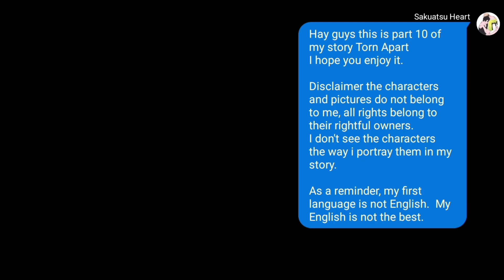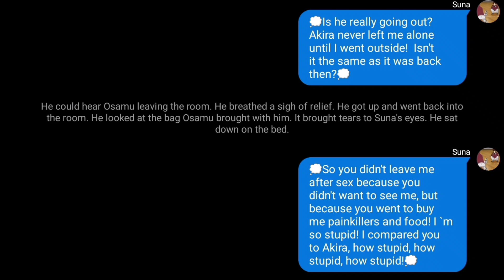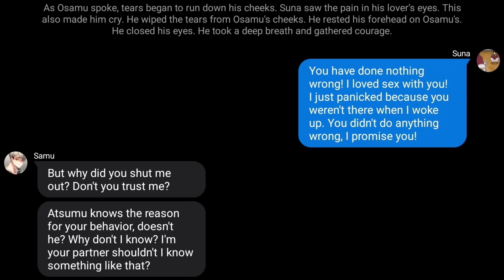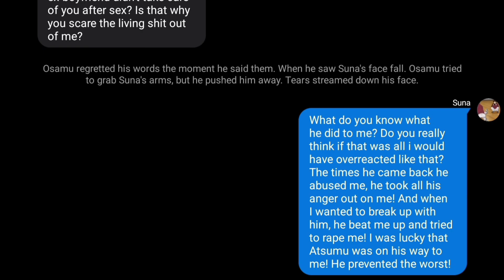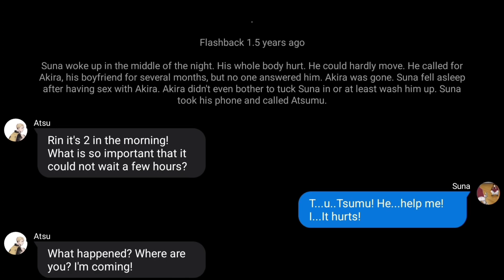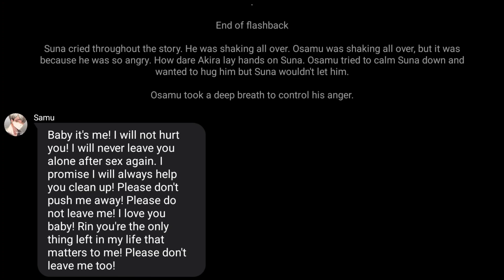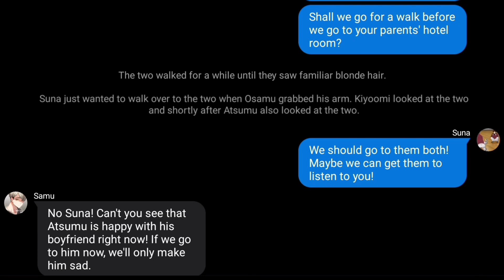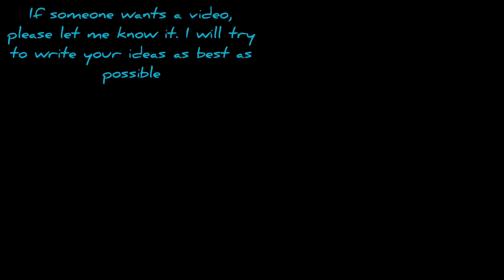Torn Apart Part 10/Miya Twin Angst +Sakuatsu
Wit account: Creator-chan

I apologize for the grammatical errors.  I write my stories in German and then translate them with google translator.

Write me a comment how you liked the story.

If someone wants a video, please let me know it. I will try to write your ideas as best as possible